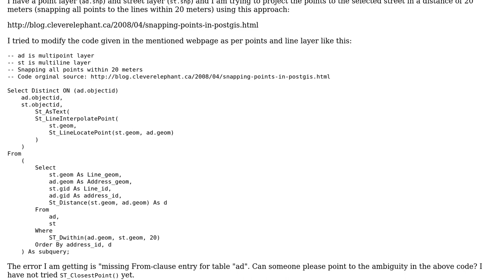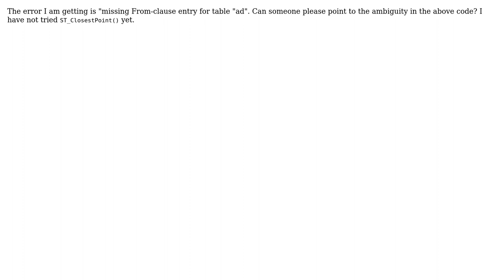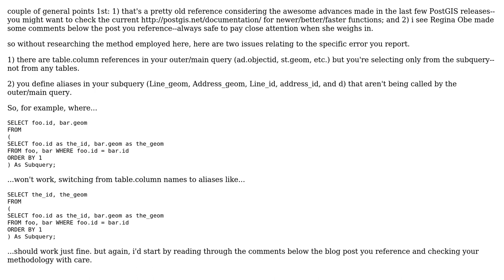GIS: Projecting points towards selected line layer in PostGIS/PostgreSQL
With thanks & praise to God, and with thanks to the many people who have made this project possible! | Content (except music & images) licensed under CC BY-SA | Music | Images & others | With thanks to user wittich user rob c user khajlk and the Stack Exchange Network Trademarks are property of their respective owners. You are responsible for your own actions.